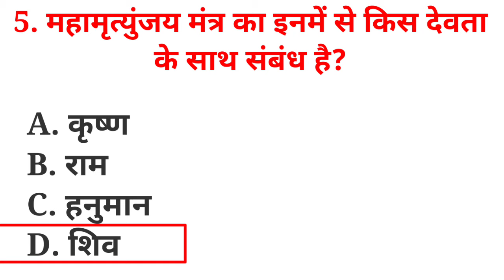महामृत्युंजय मंत्र का इनमें से किस देवता के साथ संबंध है mahaamrtyunjay mantr ka inamen se kis devat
महामृत्युंजय मंत्र का इनमें से किस देवता के साथ संबंध है mahaamrtyunjay mantr ka inamen se kis devata ke saath sambandh hai